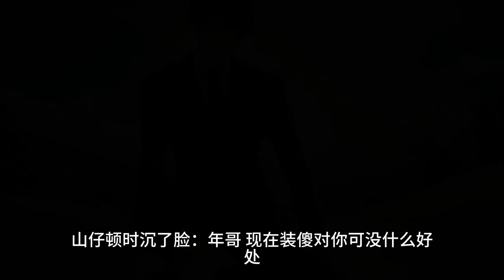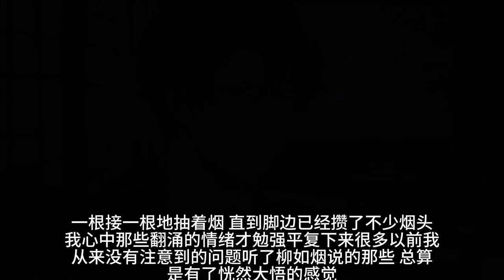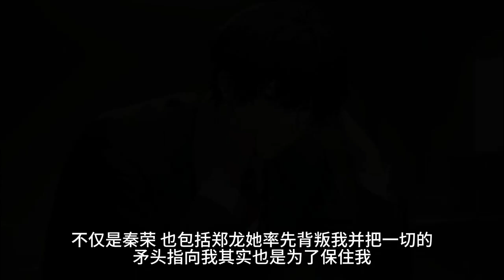我曾经是港市人人闻风丧胆的大哥大。一时心软捡了个小女友，谁料她竟是头披着羊皮的狼。后来，她把刀架在我脖子上，笑着逼近：宝贝，只要你乖乖听话，我就不会伤害你的。